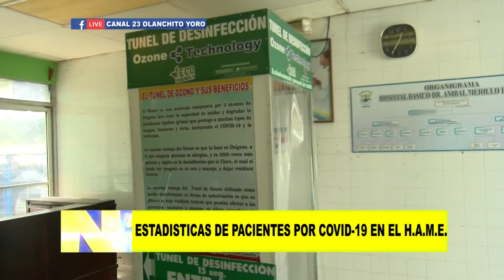ESTADISTICAS DE PACIENTES POR COVID 19 EN EL H A M E